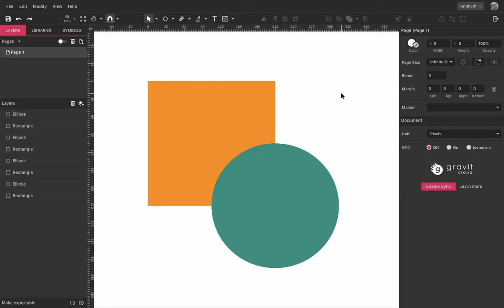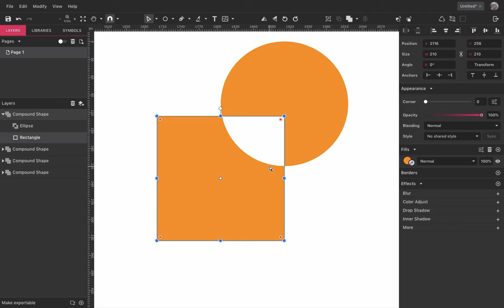Compound Shapes - Corel Vector Basics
On this tutorial we will show you how to use Corel Vector's Compound Shape operations.

► Have any questions or suggestions? Leave a comment or contact our SUPPORT TEAM